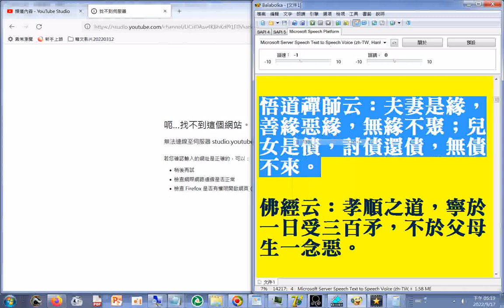悟道禪師云：夫妻是緣，善緣惡緣，無緣不聚；兒女是債，討債還債，無債不來。(有聲書 如本法師 佛學講座 講義 join1-79all.txt）